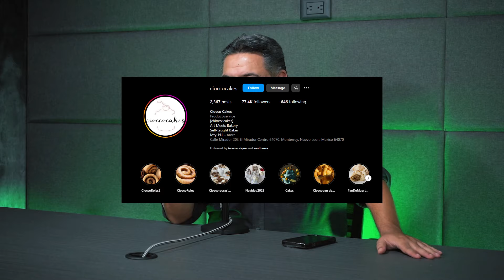¡Solo son virales por tiktok! | El Podcast de Fer Guajardo